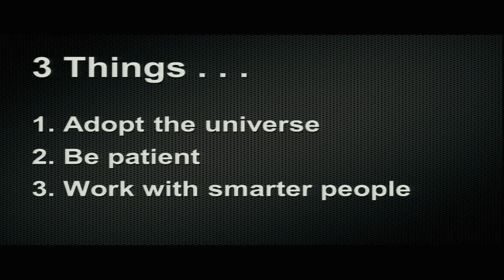TEDxYouth@Doha - Khalid AbouJassoum - Turning Ideas Into Tangibles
Khalid Aboujassoum is the Co-Founder and CEO of ibTECHar Technologies. In 2006, he assembled a team to start working on the next big thing. Eventually, this big thing became WanasaWorld.com, which was recently awarded the right to be part of ictQATAR's Digital Content Incubation Center. He holds a Bachelor in Computer Engineering with Engineering Management and Entrepreneurship from the University of Ottawa, in Canada.